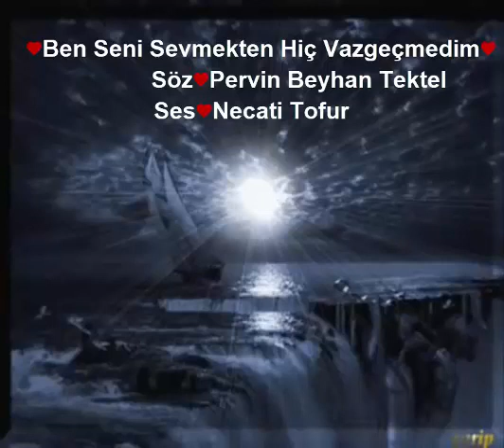Pervin Beyhan Tektel - Ben Seni Sevmekten Hiç Vazgeçmedim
♥Ben Seni Sevmekten Hiç Vazgeçmedim♥
Söz♥Pervin Beyhan Tektel
Ses♥Necati Tofur